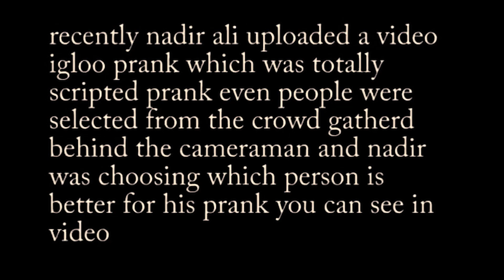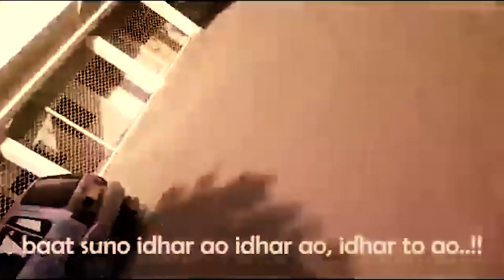Nadir Ali p4 pakao Fake Prank With Prove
p4 pakao nadir ali Fake Pranks Exposed

Songs which i love the most
1- Hona tha Pyar hua mere yaar
2- Sahi pe kharay ho tumain kya gham chalay jana
3- Gulani ankhen jo teri dekhi
4- tumhi ho aashqui 2
5- bhula dena mujhe aashqui 2
6- bulleya ae dil hai mushkil
7- Aadat atif aslam cover on guitar

#16 Pakistani tourist spots you must visit in 2018

1. Naltar valley
2. Neelum Valley, Azad Kashmir
3. Shangrila resort, Skardu
4. Gojal Valley
5. Deosai Plains
6. Rama Meadow
7. Paye
8. Ayun and Bamburet Valley
9. White Palace Swat
10. Kerthar area
11. Mubarak Village Karachi
12. Rural areas near Punjab river
13. Ghanche District, Gilgit–Baltistan
14. Ranikot Fort
15. Bahawalpur
16. Gorak Hill

Top Trending Videos which i love the most.

1 - Khaani - Episode 29 Teaser | HAR PAL GEO
2- 2nd Test Pakistan tour of England Jun 1-5 2018
3 -ishq Tamasha HUM TV Drama
4- Sanju Official Trailer | Ranbir Kapoor | Rajkumar Hirani
5- Golak Bugni Bank Te Batua Full Movie (HD) | Harish Verma | Simi Chahal | Superhit Punjabi Movies
6- KHUJLEE FAMILY plays smash, marry or ki|| with DUCKY BHAI !!
7- SNATCHING IN RAMAZAN | THE IDIOTZ | FUNNY SKETCH
8- Baydardi Episode 11 - 4th June 2018 - ARY Digital Drama
9- Zakir Naik Reply To His Haters Latest Video 26 May 2018
10- SANJU: Main Badhiya Tu Bhi Badhiya | Ranbir Kapoor | Sonam Kapoor | Sonu Nigam | Sunidhi Chauhan
11- Allah Duhai Hai Song Video Race 3 | Salman Khan | JAM8 (TJ) | Amit, Jonita, Sreerama, Raja Kumari
12- Shiva Full Episode 11 - The Ghost of Vedas City